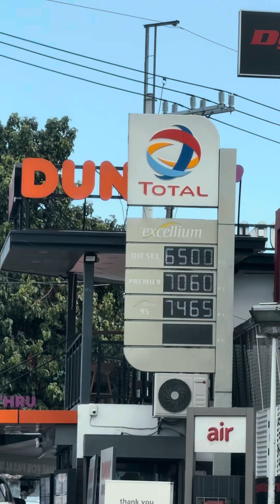A Day In The Life of PI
A Day In the Life of Pi BuhayBanda adayinmylife adayinthelife musician Jopay Porta kape NeverEndingClothing NeverEnding @neverendingclothingph @yrmusicph @mayonnaisemusic